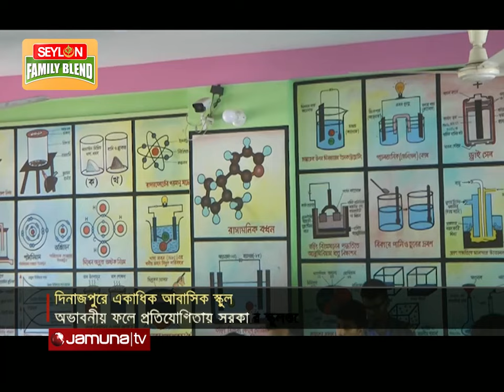দিনাজপুরে চমক দেখাচ্ছে বেসরকারি স্কুল; তোপের মুখে সরকারি গুলো | Dinajpur School | Jamuna TV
প্রতিষ্ঠিত হয়নি কোনো পৌরসভা, নেই কোনো শিল্প কারখানা। উন্নয়নের ছোঁয়া না থাকলেও দিনাজপুরের চিরিরবন্দর উপজেলায় বেসরকারি পর্যায়ে গড়ে উঠেছে একাধিক আবাসিক স্কুল। মাধ্যমিক ও উচ্চ মাধ্যমিক পরীক্ষাগুলোতেও পাচ্ছে সাফল্য। বেসরকারি স্কুলগুলোর এমন অভাবনীয় ফলাফলে প্রতিযোগিতার মুখে পড়েছে সরকারি স্কুলগুলো

Address:
Bangladesh.